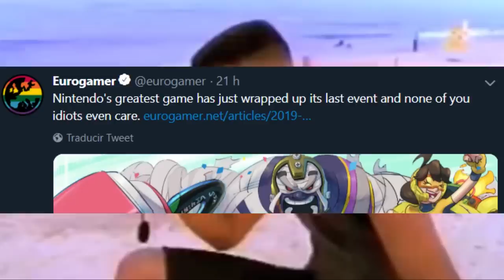Eurogamer Snaps...and It's OUR Fault?